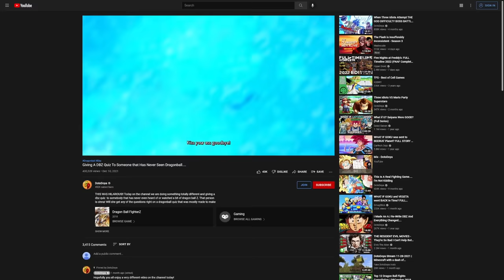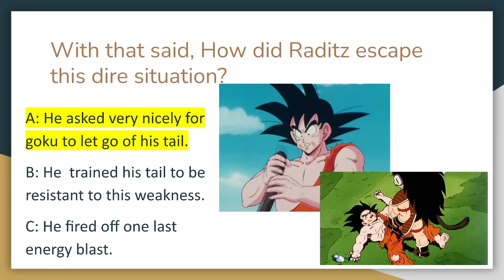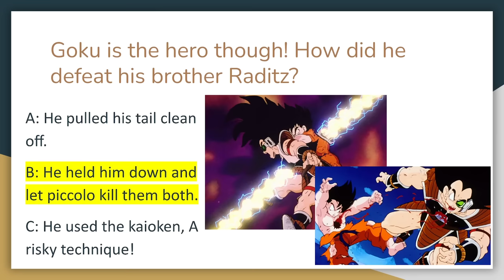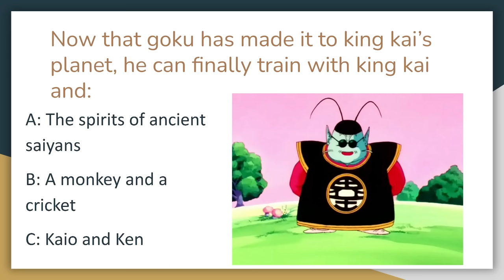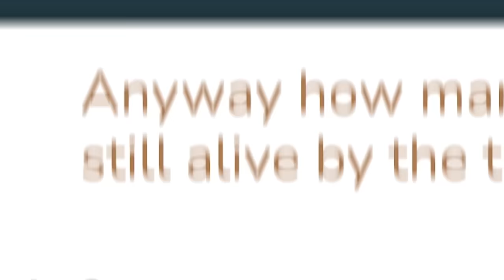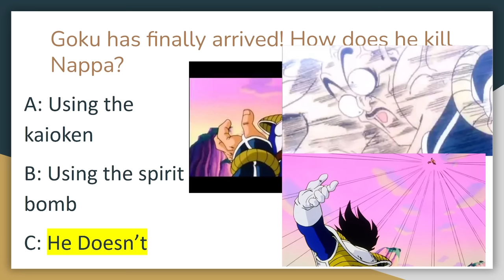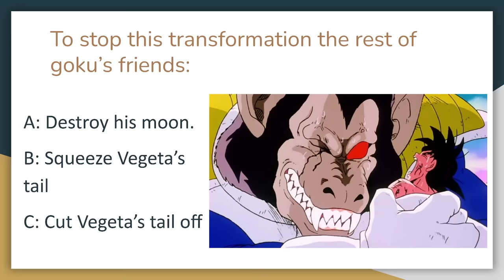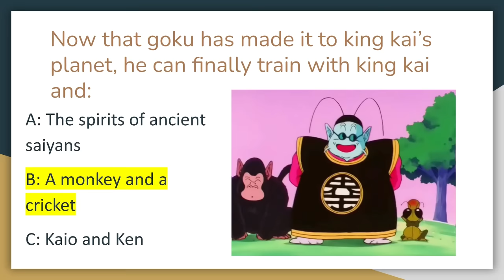Giving The ULTIMATE DBZ Quiz To Someone That Has Never Seen Dragonball....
THIS WAS EVEN MORE HILARIOUS! Today on the channel we are going back to make good on a promise. That promise of course being to give another dragonball quiz to somebody that has never even seen dbz. This time the quiz is focused more around the saiyan saga! How will cinna do this time around!